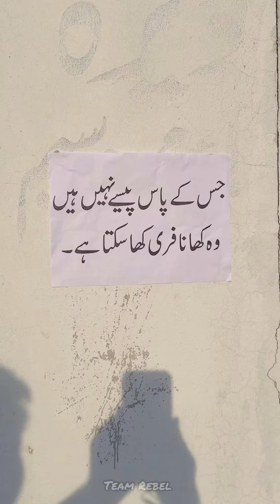Free Ka Khana🥘 Mehanga Pr Gya🤔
Aaj ki  video mein, ham Team REBEL lekar aaye hain ek zabardast mazaak,dekhain Fre ka khana Kasy Mehanga pra   ! Tayyar ho jayein muskurane ke liye aur sath hi ek anokha sabak seekhne ke liye.

➤About:
Welcome to Team REBEL, where laughter meets learning! . Join us on our journey to entertain and educate, ! We pride ourselves on delivering funny and insightful content that resonates with audiences worldwide. Join our rebellious squad as we redefine entertainment and education, one video at a time.

➤Hashtags!